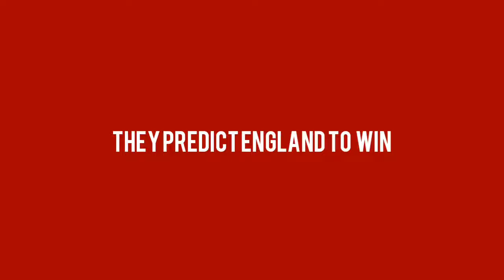Tunisia vs England Prediction World Cup 2018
Welcome to Happy Cats! Definitely a place for cat lovers.